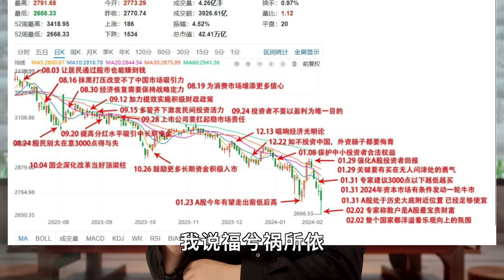这两天股市上蹿下跳，说点心得吧！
四月15日开局的这一周，多少人心脏病估计都犯了，今天是17日，反弹了，但是依旧不值得高兴和乐观，我说点心得啊，我觉得从长远来看，这是好事。一定要乐观，我不是唱高调，我们可以从中外股市的对比中找找线索，也可以从A股的历史中挖掘点启发。